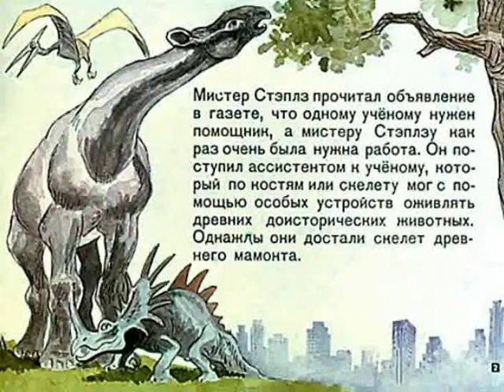789. Мамонт Монтигомо (1973 год)